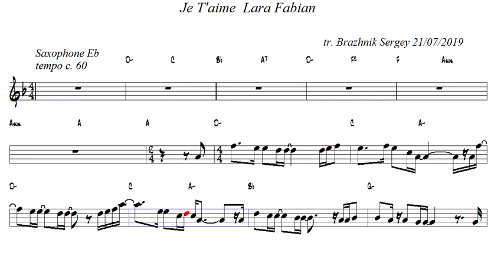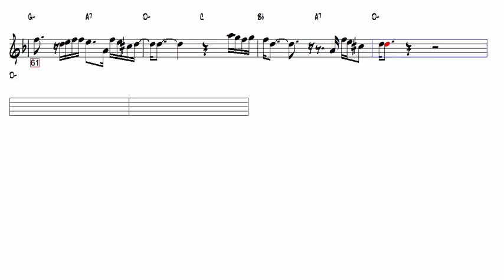Je T'aime Lara Fabian Alto Sax